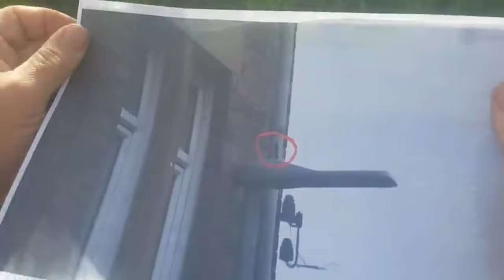Mark Steele's Ludicrous Game of Life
What's it like growing up with Britain's most ludicrous conspiracy theorist? One man had the misfortune of knowing Mark Steele in his school days and then having to deal with Steele's anti-5G crackpot theories when he worked for Gateshead Council. Even if Mark Steele is a figure of ridicule, growing up with the man just isn't funny when you have to deal with his nonsense on a daily basis.